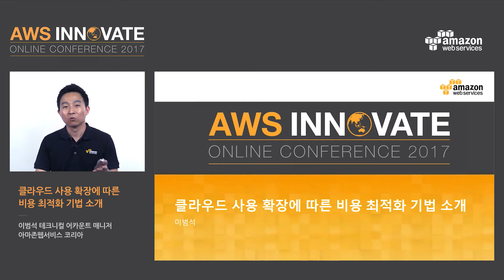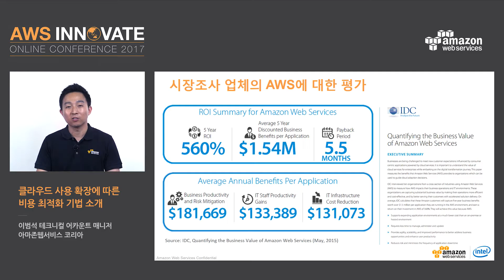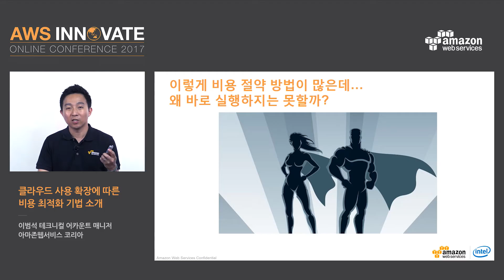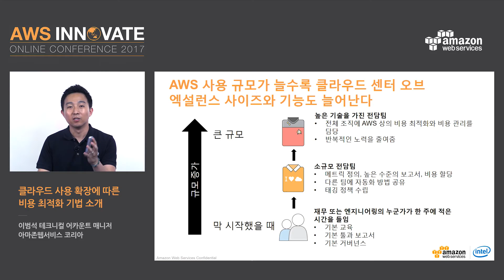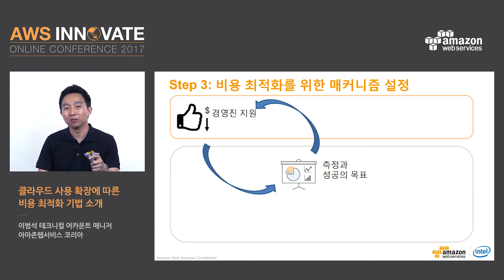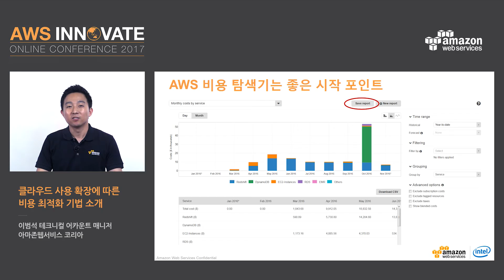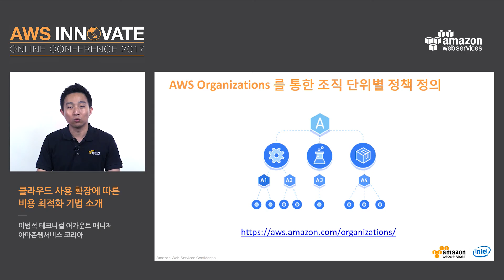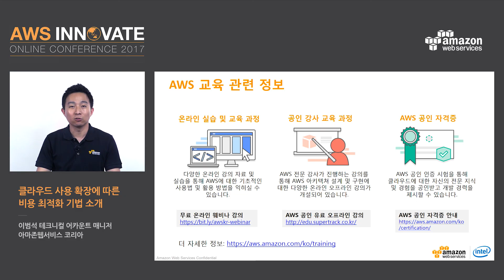AWS Innovate 2017 |클라우드 사용 확장에 따른 비용 최적화 기법 소개| 이범석 테크니컬 어카운트 매니저, 아마존 웹서비스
2017년 7월 19일 개최된 AWS Innovate 2017 온라인 컨퍼런스에서 이범석 테크니컬 어카운트 매니저가 발표한 [클라우드 사용 확장에 따른 비용 최적화 기법 소개] 강연 영상입니다.

AWS 클라우드를 사용하면서 다양한 요구 사항에 충족하면서도 비용 최적화를 가능하는 방법에 대해 궁금한 IT 관리자들이 많습니다. 꽤 많은 자원을 여러 부서로 나누어 운영 중인 분들을 위해 본 세션에서는 비용 최적화를 위해 AWS 자원에 태그 지정, 예약 인스턴스 사용, 올바른 인스턴스 선택, 지불 청구서 수신 확인 및 비용 할당 등의 기법으로 대규모로 운영되는 클라우드 활용 조직의 모범 사례에 대해 알아 봅니다.